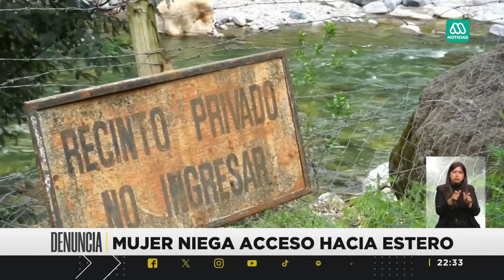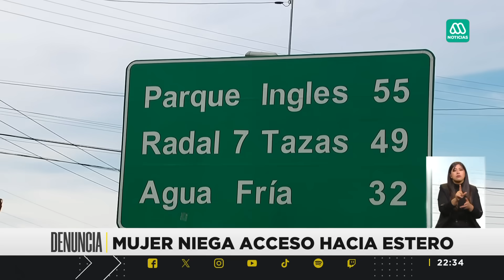Mujer niega el acceso a estero pese a lo indicado por autoridades